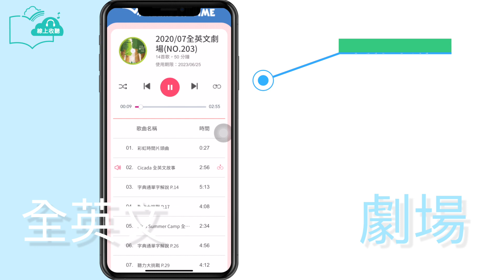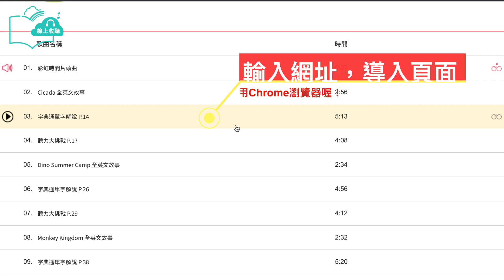彩虹時間 QR Code線上收聽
為響應環保，並因應出版環境的變化，
彩虹時間雜誌正在進行數位轉型。
於2020/7月刊開始，原雜誌附贈的實體CD將改為透過掃描QR CODE線上撥放，
或輸入指定的網址線上收聽故事。
雖然收聽的「形式」改變了，但是「內容」不變，
彩虹時間會繼續以優質的有聲內容幫助孩子學習英文。

感謝讀著長期支持，考量到有些人對實體CD轉換為線上收聽的適應期，
所以預計2020/7月刊起至2020/12月刊會採「持續附贈實體CD、加上線上收聽」，
兩種收聽方式同步進行，以幫助大家度過轉換過渡期。

預計於2021/1月刊全面實施線上收聽，不再隨書附贈實體CD片。

感謝大家的喜愛與支持！